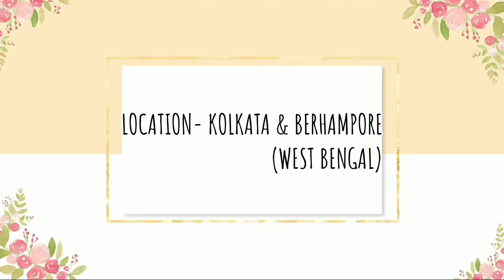BRIDAL MAKEUP*BENGALI BRIDAL MAKEUP*HD BRIDAL MAKEUP*TRADITIONAL BENGALI BRIDE*FULL COVERAGE MAKEUP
JK MAKEUP STUDIO & ACADEMY
MAKEUP ARTIST KUMARESH & JOHN
PRODUCT DETAILS-

1.MAC STROBE CREAM❤

2.MILANI STAY PUT BROW COLOR❤

3.MAC COLCEALER PALETTE ❤

4.HUDA BEAUTY DESSERT DUSK PALETTE , ROSE GOLD PALETTE REMASTERED ❤

5.MAC PRO LONGWEAR FLUIDLINE❤

6.MAYBELLINE NEWYORK THE COLOSSAL MASCARA WATERPROOF❤

7.PAC FALSE EYELASHES❤

8.MAKEUP BASE - MAKEUP STUDIO FACE IT FOUNDATION ❤

9.MAC STUDIO FIX LIQUID FOUNDATION❤

10.MAC CONTOUR PALETTE❤

11.BOBBI BROWN BRONZING POWDER LIMITED EDITION - NATURAL❤

12.MAC MINERALIZE BLUSH❤

13.MAC MINERALIZE HIGHLIGHTER & HUDA BEAUTY 3D HIGHLIGHTER PALETTE❤

14.MAC LIP PENCIL❤

15.MAC LIPSTICK -  CHILLI❤

16.MAC PRE + PRIME FIX+ ❤

17. MAKEUP BRUSH FROM PAC & PROARTE❤
18. MAKEUP STUDIO GLITTER PIGMENT❤